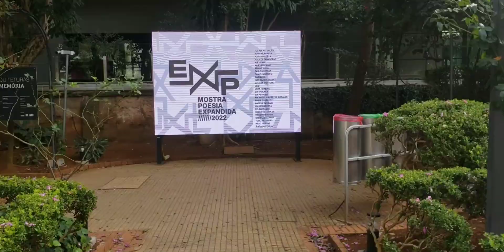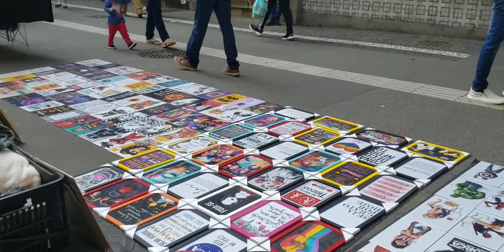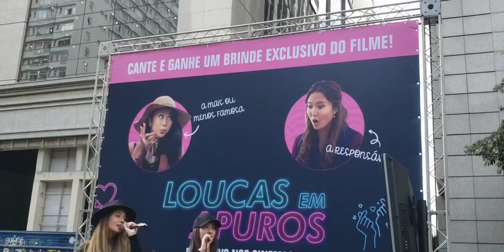Rolê completo pela Avenida Paulista domingo com todas as atrações